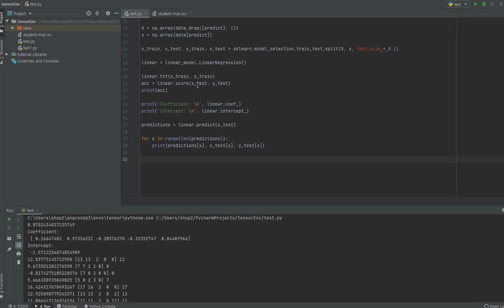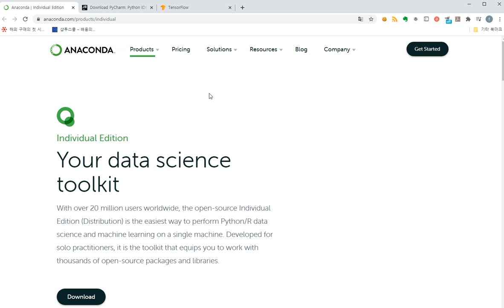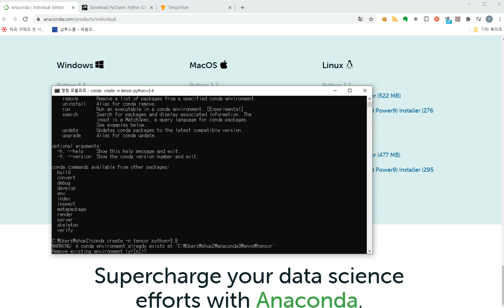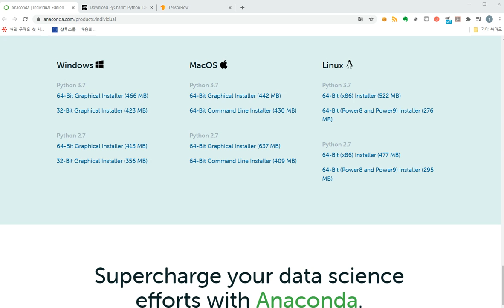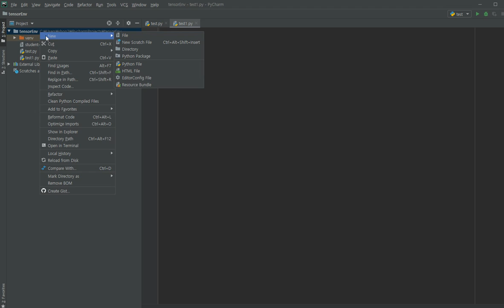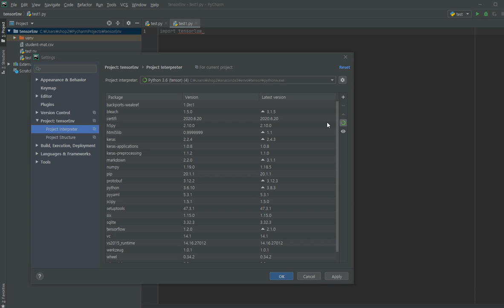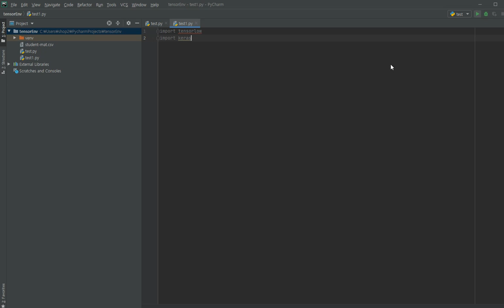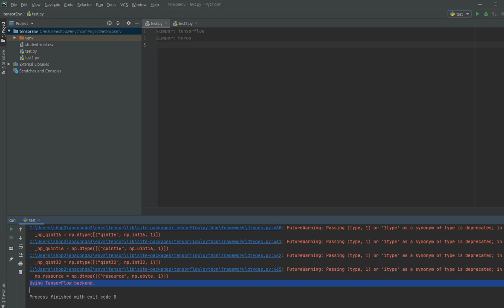순한맛! 파이썬(Python) 머신러닝 강좌 #1 (2020버전) 텐소플로우(tensorflow) 아나콘다(anaconda) 파이참(Pycharm) 환경 구축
이번 강좌에서는 Python 머닝러닝 강좌를 진행하기 위한 환경을 구축합니다.텐소플로우(tensorflow) 와 아나콘다(anaconda), 그리고 IDE로 파이참(Pycharm) 을 사용한 환경을 구축합니다.